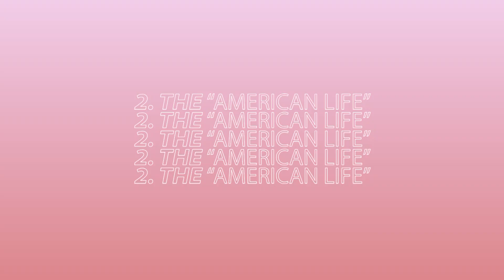5 MOTIVOS PARA TRABALHAR NA DISNEY | Parte 1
Ganhe uma corrida de Uber grátis usando meu código: anahil5